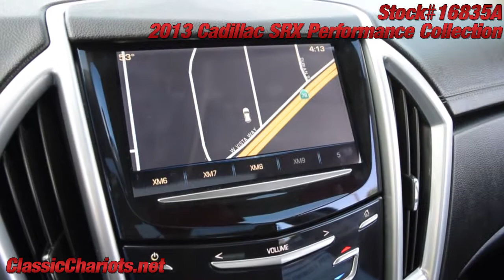Used 2013 Cadillac SRX Performance Collection for Sale in San Diego - 16835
Panoramic Moonroof - Navigation - BackUp Camera - Chrome Wheels - 2 Owner Clean CarFax Report - Front Wheel Drive - Dual Power Seats - Drivers Memory Seat - Keyless Ignition - Leather - OnStar - Bluetooth - Serviced and ready to use and enjoy! Call today and set up a test drive! Family owned and operated since 1989, Classic Chariots offers affordable prices with several financing options available!

*Cadillac SRX**Cadillac* *SRX*